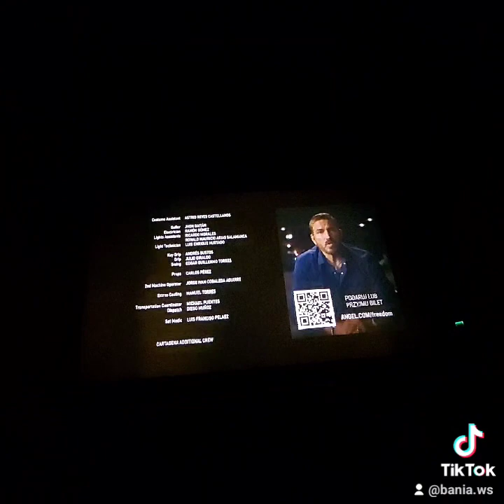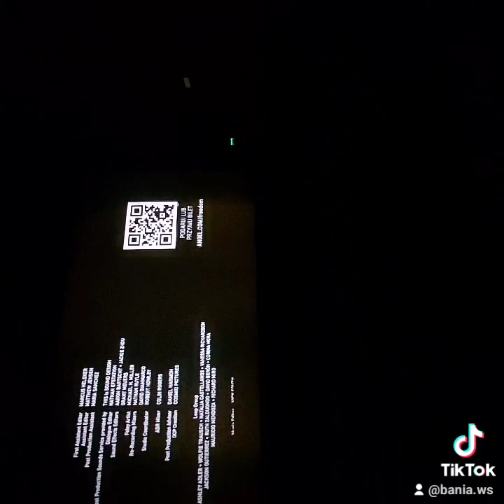sound of freedom | 🚫 Przemówienie końcowe w obronie dzieci 🚫 . stop pedofilii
Film "Sound of Freedom" to dramatyczna historia oparta na faktach, która została wydana w 2020 roku. Film opowiada historię Tima Ballarda, który był agentem federalnym i pracował nad zwalczaniem handlu ludźmi i przemytem dzieci. Ballard założył także organizację non-profit o nazwie Operation Underground Railroad (OUR), która zajmuje się ratowaniem dzieci i ofiar handlu ludźmi na całym świecie.

W filmie "Sound of Freedom" główną rolę Tima Ballarda gra Jim Caviezel, a film koncentruje się na jego działaniach w walce z przemytem dzieci i handlem ludźmi, zarówno w Stanach Zjednoczonych, jak i za granicą. Film ukazuje trudności, jakie napotykał w swojej misji oraz niebezpieczeństwa, które mu towarzyszyły.

"Sound of Freedom" to emocjonalnie i dramatycznie nasycona opowieść, która ma na celu podkreślenie problemu handlu ludźmi i inspirację do działania w celu jego zwalczania. Film ma na celu zwiększenie świadomości na ten temat i zachęcenie do zaangażowania się w walkę z tym przestępstwem.

"🚫 Przemówienie końcowe w obronie dzieci 🚫

To wyjątkowy moment, który chcielibyśmy z wami podzielić. Nie jest to zwykłe wideo, to prawdziwy manifest przeciwko handlowi ludźmi, przemocy wobec dzieci i tym, którzy to sponsorują i na tym zarabiają. Przemówienie końcowe jest wyrazem naszej determinacji w walce o bezpieczeństwo dzieci na całym świecie. Dlaczego konie? Bo te niesamowite zwierzęta symbolizują siłę, witalność i odwagę, które są nam potrzebne, aby stanąć w obronie najmłodszych członków naszego społeczeństwa.

W dzisiejszych czasach niestety nadal istnieją mroczne siły, które wykorzystują dzieci w przerażający sposób. Handel ludźmi, pedofilia i wykorzystywanie dzieci są rzeczami, które nie mogą być dłużej tolerowane. Razem, jako społeczeństwo, musimy podjąć działania, by zatrzymać te przestępstwa i ochronić naszą przyszłość - nasze dzieci.

Nasze przemówienie końcowe jest wyrazem naszej determinacji i zaangażowania w tę walkę. Razem możemy podjąć kroki w kierunku zmiany. Chcemy, aby to wideo stało się źródłem inspiracji dla innych do działania.

Hasztagi, które dołączyliśmy, to nie tylko słowa. To symbole naszej solidarności i wspólnego celu. StopPedofilia OchronaDzieci NieDlaHandluLudźmi to tylko początek. Przyłącz się do naszej społeczności walczącej o lepszą przyszłość dzieci. Podziel się tym przesłaniem, byśmy mogli razem zwiększyć świadomość na ten temat.

Dzieci są naszą największą skarbem i naszą nadzieją na lepszy świat. Razem możemy zrobić więcej. Dla nich, dla naszej przyszłości - razem walczmy przeciwko handlowi ludźmi i pedofilii. Dołącz do nas w tej ważnej misji!"